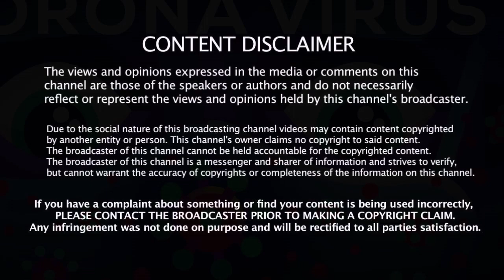இந்தியாவில் T20 உலககோப்பை - இந்தியாவை பழிவாங்க துடிக்கும் ஆஸ்திரேலியா | Top 5 Cricket Updates